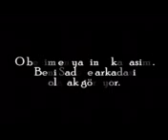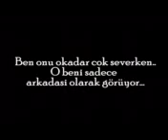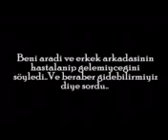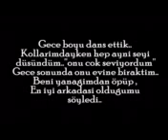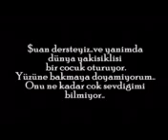AŞK ACISI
ASIM ADIGÜZEL